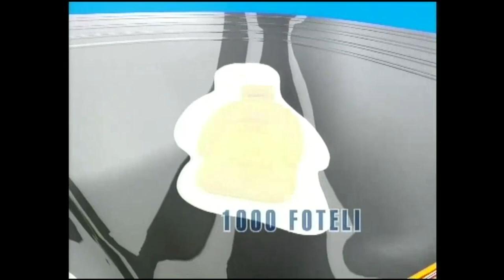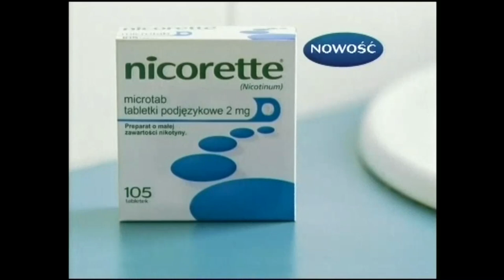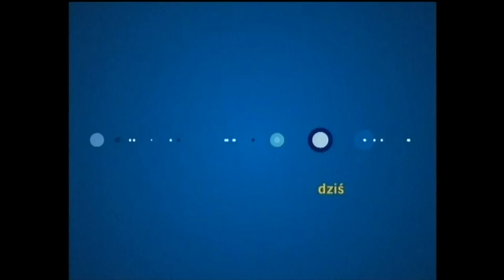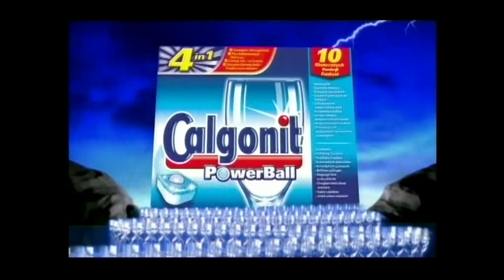Godzinny fragment popularnego programu telewizyjnego z 29.04.2006 r. nagrywany wraz z reklamami.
Zapraszam do przeniesienia się w czasie kilkanaście lat wstecz do czasów, kiedy nie było jeszcze naziemnej telewizji cyfrowej ani telewizji kablowej HD w Polsce i obejrzenia obszernego fragmentu popularnego programu rozrywkowego, w którym występują m. in.: Joanna Jabłczyńska, Rafał Mroczek, Ola Kwaśniewska, Robert Rozmus, Joanna Koroniewska, Zbigniew Wodecki czy Beata Tyszkiewicz.

Nagranie zawiera bloki reklamowe i zapowiedzi autoporomocyjne.